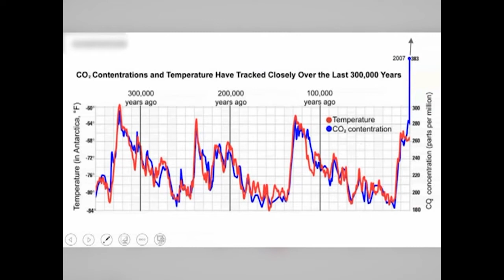Cambio climático, entre la amenaza creciente y los desafíos de la ciencia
La Tarea Vida es un proyecto para frenar el impacto del cambio climático. Este programa busca ayudar a las poblaciones vulnerables a adaptarse a los riesgos asociados con ese fenómeno.